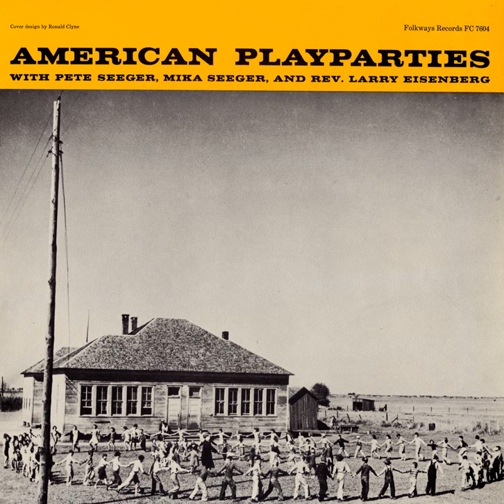Alabama Bound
Alabama Bound · Pete Seeger, Mika Seeger, and Rev. Larry Eisenberg

American Play Parties